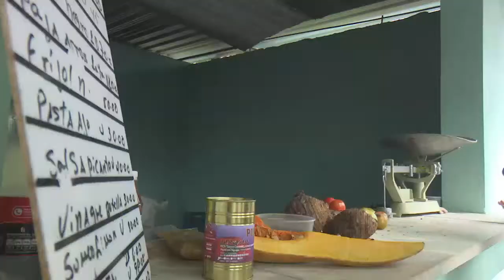Chequean acciones de transformación comunitaria en asentamiento El Fanguito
En la comunidad de El Fanguito, en la ciudad de Cienfuegos se acometen trabajos que tributan al programa de transformación de barrios vulnerables para erradicar problemas sociales y materiales que afectan a sus habitantes, mediante acciones impulsadas por los gobiernos locales.